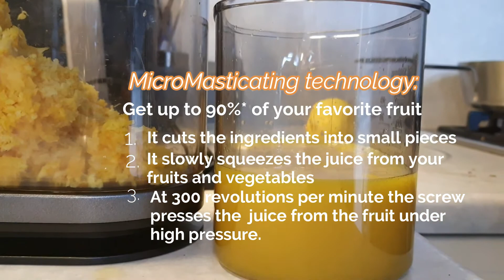My Forgotten Slow/Masticating Juicer.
Oh nooo, I bought this juicer and I forgot about it until my son reminded me about it. I did not use it for a long time and I don't know anymore how to use it.